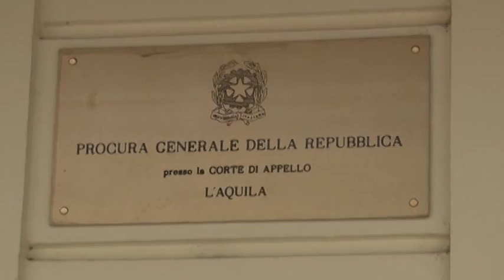L'Aquila. Quasi pronti i locali ristrutturati del Palazzo di giustizia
Una riunione in corte d'appello per fare il punto sullo stato di avanzamento dei lavori alla quale ha partecipato il vice presidente del Csm Giovanni Legnini